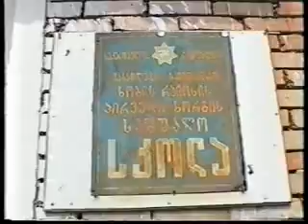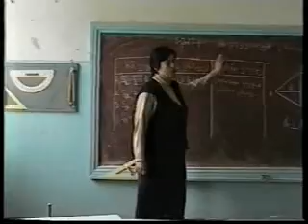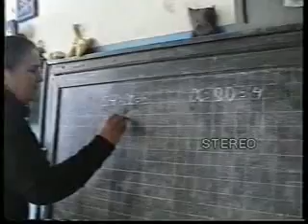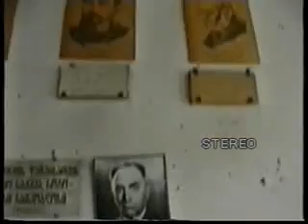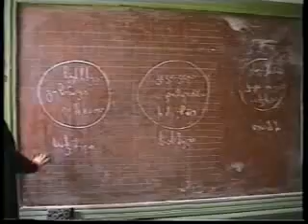pirveli xorgis skola 2003